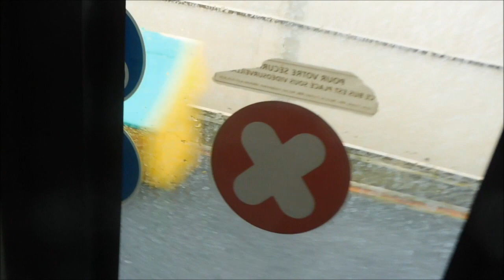Citura A bord du Heuliez GX327 n° 314 (ligne 12, le 23/12/2022)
Trajet à bord du Heuliez GX327 n° 314 entre les arrêts Braque et Richelieu, sur la ligne 12 en direction de Bezannes Gare Champagne TGV. Vidéo réalisé le Vendredi 23 Décembre 2022.